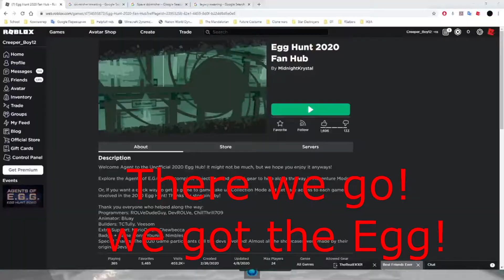How to get the Eggcicle (Roblox Egghunt!)